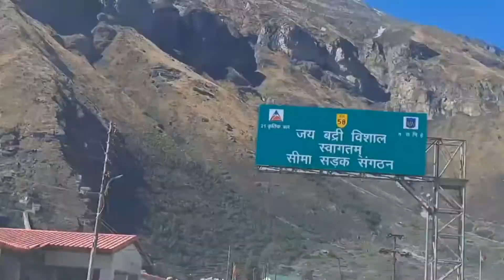BADRINATH DHAM FINALLY REACHED 2022 l BADRIVISHAL YATRA SERIES EP-4 l 4TH TIME DONE l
HELOO FRIENDS JAI SHREE BHAGWAN BADRI VISHAL JI KI ...

TOH KAISE AAP SAB JI ... TOH FRIENDS WELCOME AGAIN ON 🙂 YOUR OWN YOUTUBE CHANELL ie triptiamod family 👪 chanell .

TOH JAISA KI AAP SAB JANTE KI HUMARI YATRA DHARMSHALA HIMACHAL PRADESH SE SHURU HOKAR BADRINATH DHAM OR PHIR MAANA VILLAGE TAK HAI ..
TOH AAJ HUM THIRD DAY BADRINATH DHAM NOON 4 O'CLOK TAK PAHUNCH GAYE HAI ...
JAISA KI AAP SAB JANTE HAI YEH DISTANCE SIRF 50 KM KA THA BUT ROAD CONDITIONS NA THEEK HONE KE KARAAN HUMEIN 3 TO 4 HRS LAG GAYE..

OUR REQUEST IS YOU TO DRIVE CAREFULLY 🚗 ON THIS TRACK ..

TOH AAJ 8S VLOG MAI HUM AAPKO BHAGWAN KE DARSHAN ""OR BHAGWAN KE DARBAR KI SURROUNDINGS ,UNCHII UNCHII BARF SE COVER HUI CHOTIYA OR MATALAXMI MANDIR BHI DIKHAENGE ... VAISE TOH YAHAN PHOTOGRAPHY MANDIR KE ANDER ALLOWED NAHIN HAI BUT PHOR BHI HUMNE REQUEST KE BAAD KUCH AAPKO DHIKHANE KI KOSHISH KI HAI ...

TOH APNA PYAR OR BLESSINGS DETE RAHEIN OR MILTE HAI NEXT VLOG OF MAANA PASS TILL THEN

AAP SWASTH RAHEIN MAST RAHEIN ,,

SHARING THE LINK OF ALL THREE EP OF THE SERIES BADRIVISHAL YATRA2022